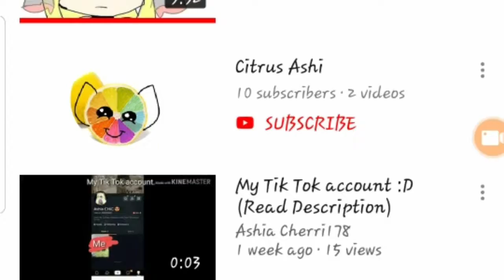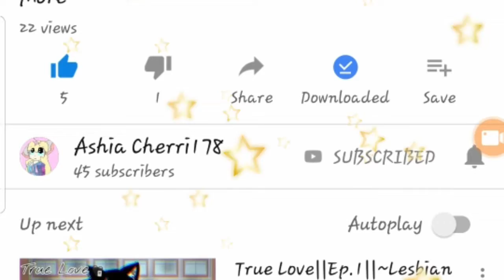A proof ashia cherrie 178 is my cuzin